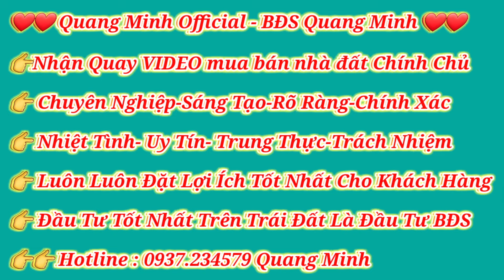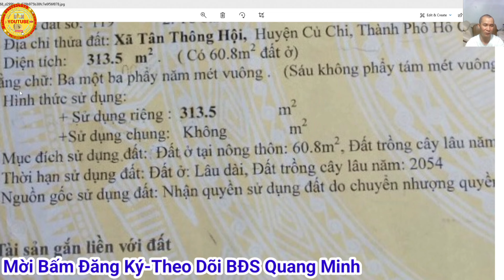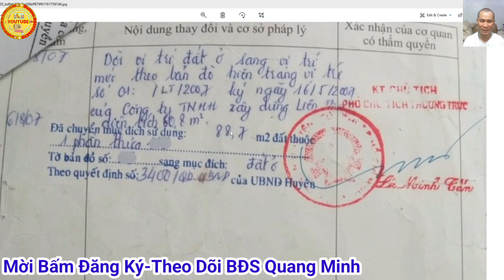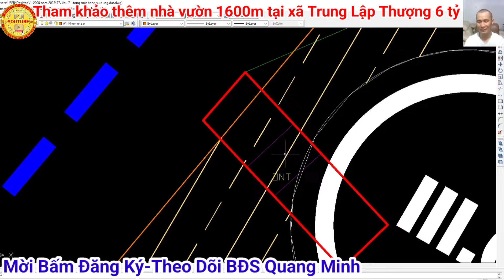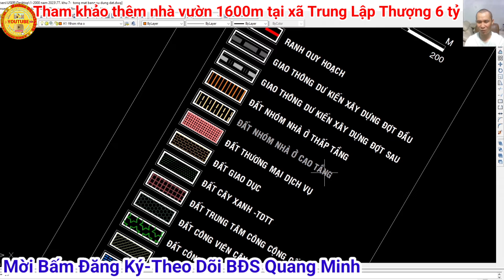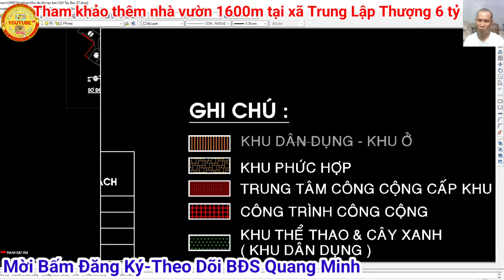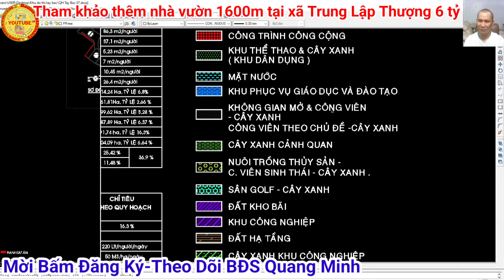🏠 Từ A - Z nhà Vườn Tuyệt Đẹp 316 M2 tại khu đô thị tây bắc Tp.hcm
Hôm nay Quang Minh giới thiệu cho quí vị 1 căn nhà Vườn đường thông 8m, 2 xẹt đường Quốc lộ 22 tại khu đô thị tây bắc Tp.hcm xã Tân Thông Hội huyện củ chi ngang 10m dài 32m.Tổng diện tích 315m thổ cư 150m, khu dân cư hiện hữu.
👉 Cách ngã tư An Sương khoảng 16km
Giá 4,1 tỷ thương lượng

👉 Quý vị yêu mến Kênh Bds Quang Minh hãy để lại bình luận, nhận xét ngay dưới Video để giúp kênh cải thiện nội dung tốt hơn, Q.Minh phục vụ quý vị tốt hơn. Cảm ơn mn nhiều !! 🥰🥰
🏠Nhà đất giá rẻ tại đây:

 • Chính chủ kẹt tiền cần bán nhà Vườn ...
🔥Đất full thổ cư tuyệt đẹp giá cực rẻ:

 • Đất full thổ cư Xã Tân Phú Trung giáp...
🔥Nhà vườn tuyệt đẹp 20m x 50m:

 • Bán nhà Vườn Tuyệt Đẹp ở Củ Chi 2...
🔥Nhà phố cao cấp giảm giá 1 tỷ:

 • Giảm nhẹ 1 tỷ bán nhà diện tích khủng...
🔥Biệt thự tuyệt đẹp giá siêu rẻ:

 • Biệt thự đẳng cấp tại huyện Hóc Môn ...
🔥Nhà vườn giá rẻ bèo, nghèo cung có tiền mua :

 • Gấp gấp lắm rồi Nhà Vườn Tuyệt Đẹp t...
🔥Đất thổ cư 2 mặt tiền đường nhựa giá ngộp:

 • Ngộp Ngân hàng nên giảm giá để bán nh...
🔥Nhà vườn mặt tiền đường nhựa vị trí đẹp:

 • Bán nhà Vườn Tuyệt Đẹp 1122m Mt đườn...
🔥Siêu nhà phố cao cấp:

 • Gồng ngân hàng hết nổi đành bán nhà t...
🔥Mô hình nhà vườn 2200m giá 2,1 tỷ:

 • Không người chăm Vườn- Chủ cần nhươ...